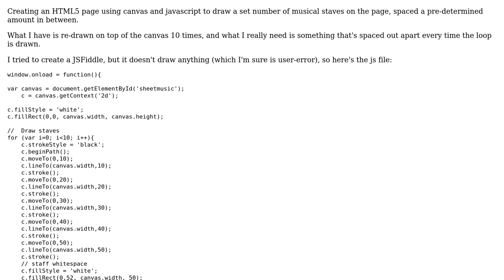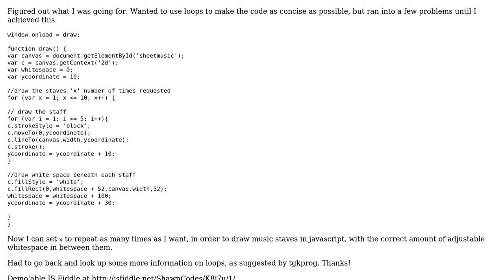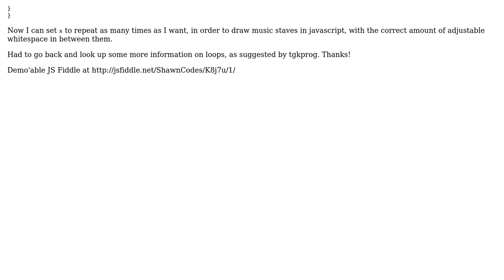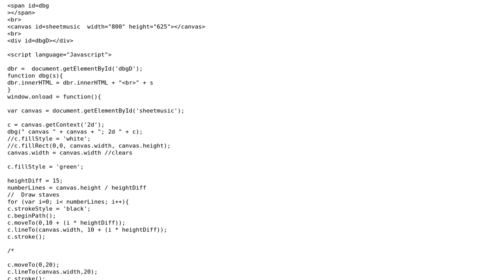Software Engineering: Repetitive Drawing in Javascript & Canvas (2 Solutions!!)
Software Engineering: Repetitive Drawing in Javascript & Canvas